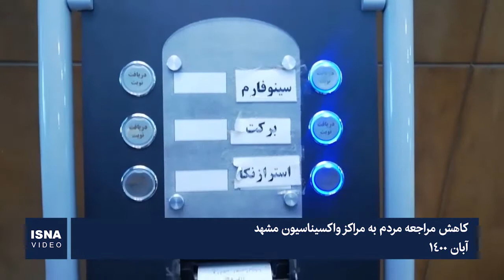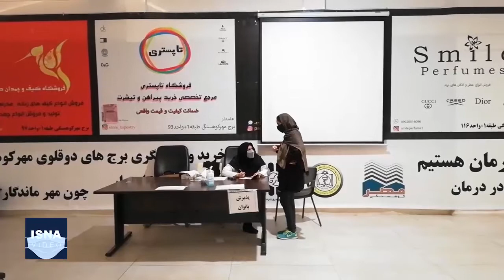کاهش مراجعه مردم به مراکز واکسیناسیون مشهد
با وجود روند افزایشی تعداد بستری‌های جدید بیماران کرونایی در سطح کشور و ورود احتمالی به پیک ششم، بر اساس اعلام دانشگاه علوم پزشکی مشهد تعداد مراجعه‌کنندگان به مراکز واکسیناسیون در روزهای اخیر روند کاهشی داشته است. توزیع نامناسب واکسن (بویژه برای دوز دوم)، تلقی عمومی درمورد اثرگذاری واکسن‌های مختلف و تاثیرگذاری برخی مخالفت‌ها با واکسیناسیون از عوامل این مساله عنوان شده است.